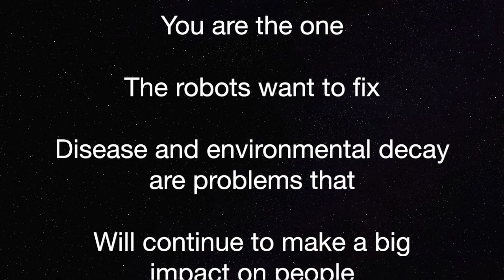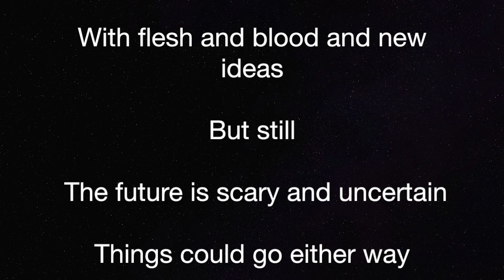It Could Go Either Way (Ways of Seeing AI)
Around Artificial Intelligence ... are you a pessimist or an optimist? This clip reads both ways depending on your point of view!

Credits: Larry Kline (text) Keith McDonald (production & VO) Used in keithCHATS presentations Connecting the DOTS between Humans and BOTS.

Please feel free to use this clip in presentations and other but do provide credit - thanks.